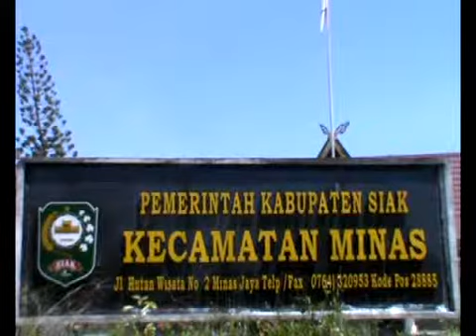CAMAT MINAS BERI PEMBEKALAN PENGURUS UPZ BARU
Camat Minas, Hendra Adi Nugraha, memberikan pembekalan kepada pengurus unit pengumpul Zakat, UPZ yang baru. Ini dilakukan untuk mendukung Program Pemerintah Kabupaten Siak untuk Menggalakan Zakat.